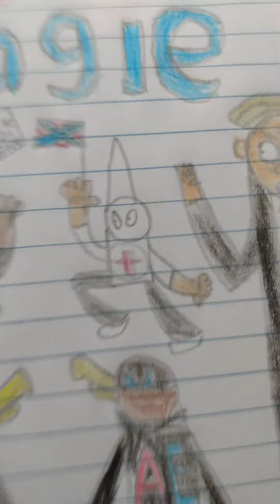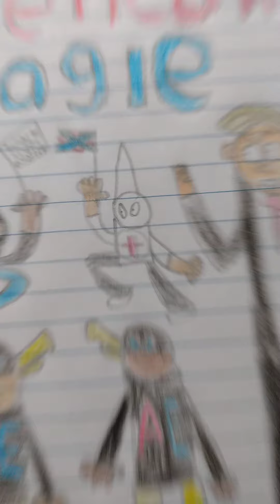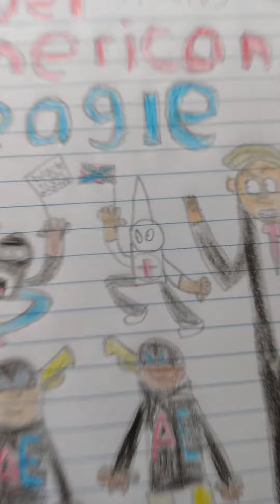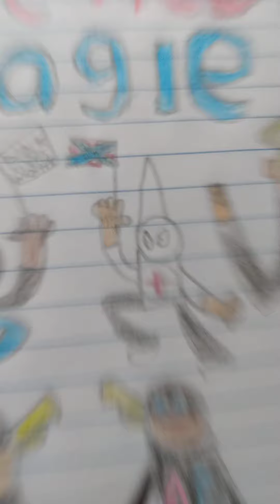attack by the kkk in America theme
this theme is from roman reigns theme call the empire